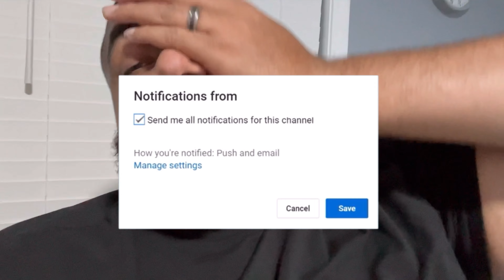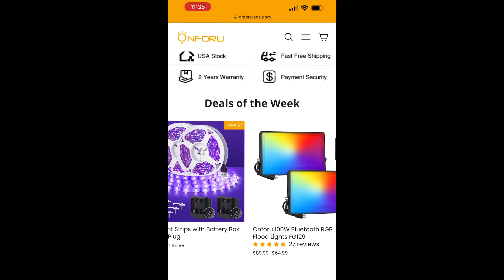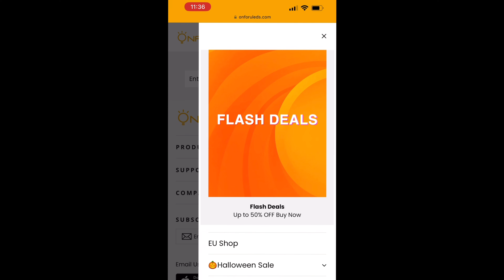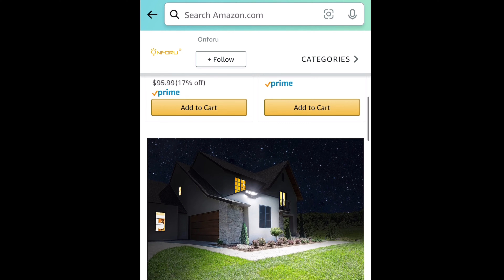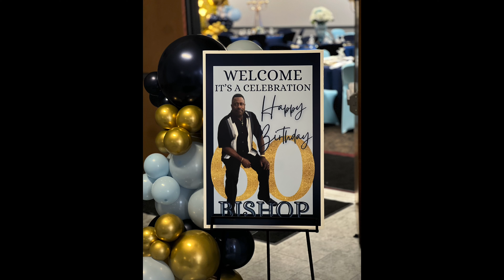Need Holiday Lighting? | Tune In | Onforu Collab & Product Review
Product Links:

Amazon RGB Floodlight

Highly recommend product for event staging, uplighting, background enhancement & more!

You can order a set of two or four when checking out.